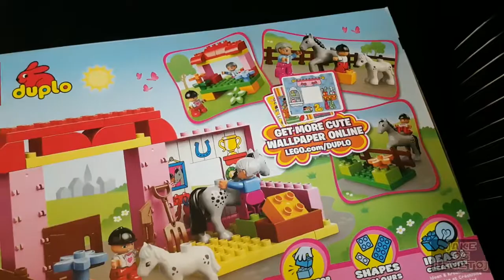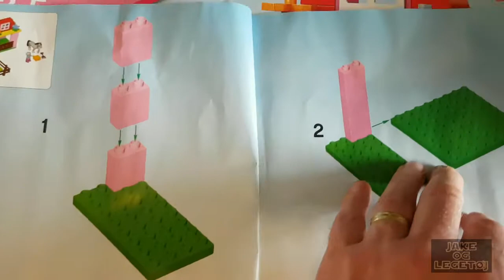Lego Duplo Hestestald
Lego Duplo Heste og stutteri. Vi kigger på en ny pakke med mangle spændende dyr og figurer indenfor lego duplo. God fornøjelse.